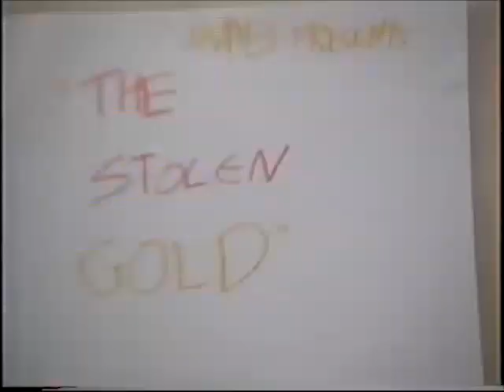James Presents: The Stolen Gold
When a thief steals gold, a hero sets out to catch him. In a stunning dual role, the hero and thief are portrayed by the same actor with the help of state-of-the-art camera effects.